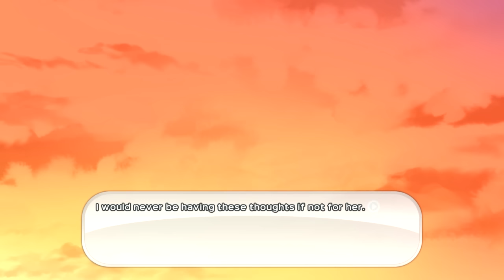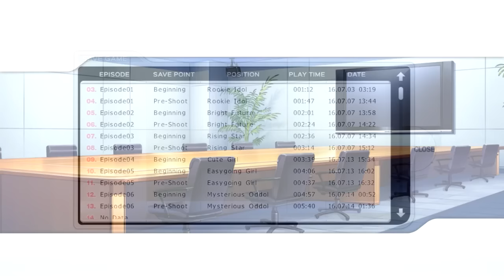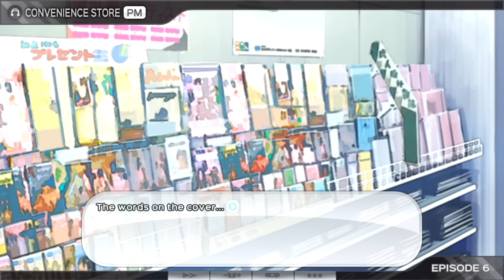Sonicomi - Episode 10: Eroticism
It's just so. EROTIC. If you enjoyed this video, please be sure to show some support by leaving a like!